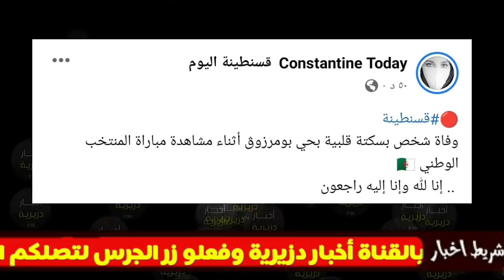عاجل جدا 🔴 وفاة مناصر جزائري وهو يشاهد مباراة الجزائر لبنان بسكتة قلبية مفاجئة وسط دهشة الجميع...